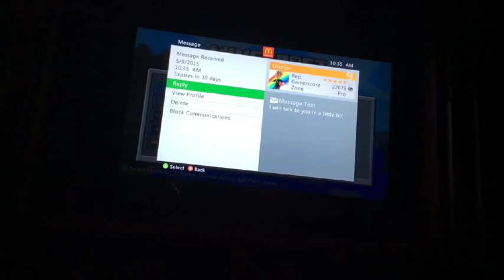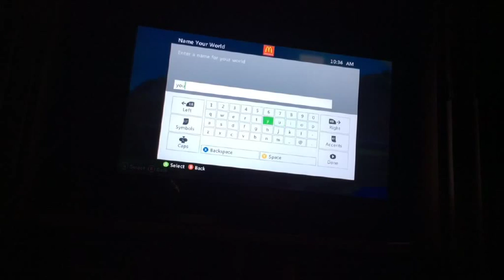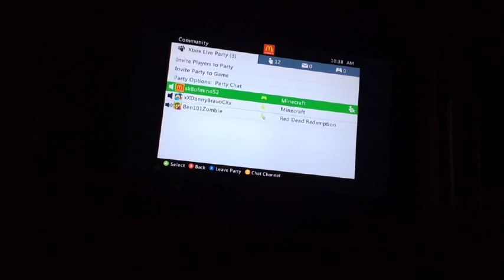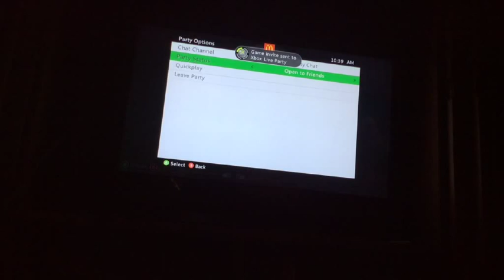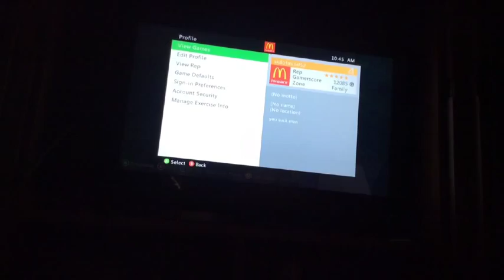Let's play Minecraft with Danny : part 1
Hi guys watch me as I go where everything is made of. Oh wait what is that everyone calls this game you know right I hope THE WORLD OF BLOCKS MINECRAFT!!!